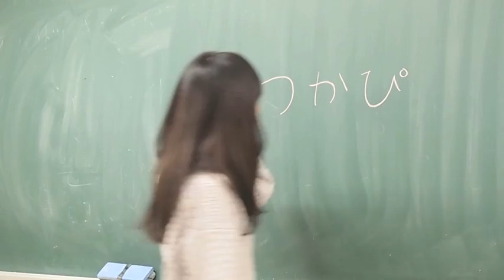Miss CUT IN Campus 2013 Entry NO.3 山田つかさ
12.22（sun）＠NEXT21 1Fアトリウム 「Miss CUT IN Campus 2013」
新潟県内の大学、短大、専門学校で配布中のフリーペーパー「CUT IN Campus」で活躍する学生達によるコンテスト。
事前のWEB投票に加え、当日のパフォーマンスでグランプリが決定！